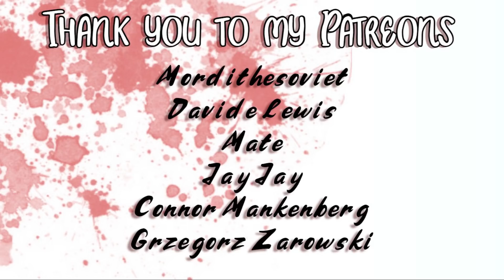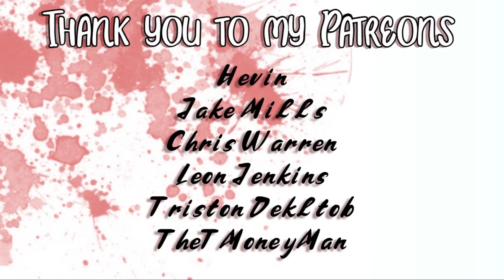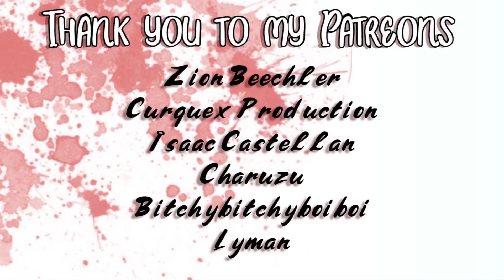♡Vampire Professor Wants You(Part 3)(ASMR/Roleplay)(Soft Dom)(Kisses)(Gender Neutral)(Vamp Feeding)♡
Over here, Lovely! Sorry if I kept you waiting.
Some of you are in serious need of a hug or a bonk after this video. I hope you liked it. I gotta find believable walking audio.
We are now entering the climax of our Vampire Professor series. I hope you've enjoyed your adventure with Lillian Simmons character as much as I have. This is only going to get more interesting.

📓Script was written by ScottyWritesStuff, thank you again, you help me bring my characters to life.

Plz go check them out, they have such nice art!

~🌸 My Links🌸~